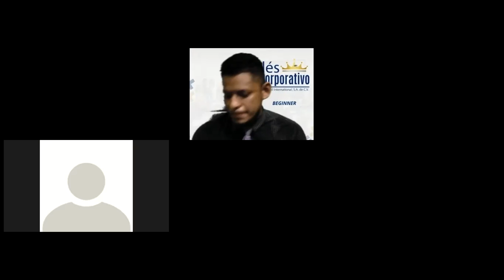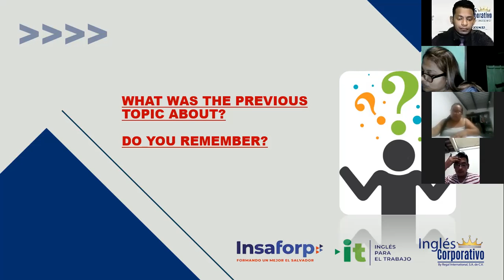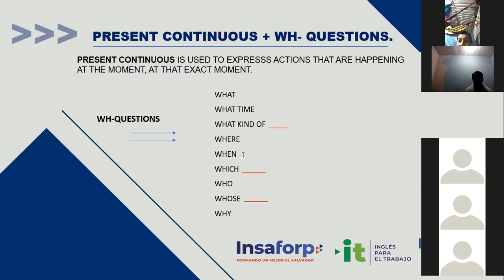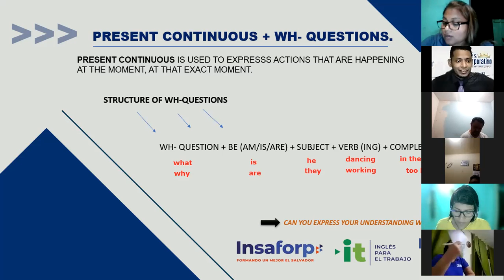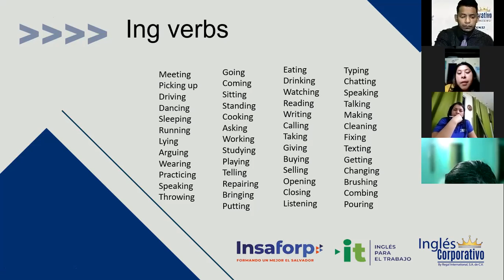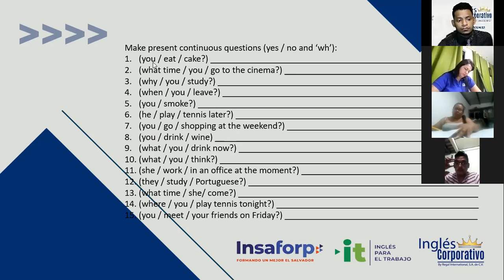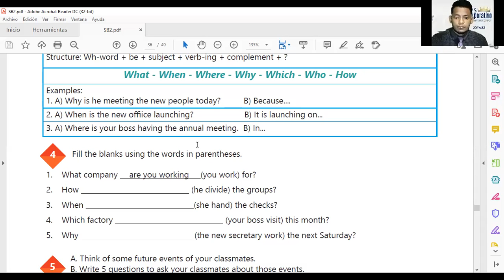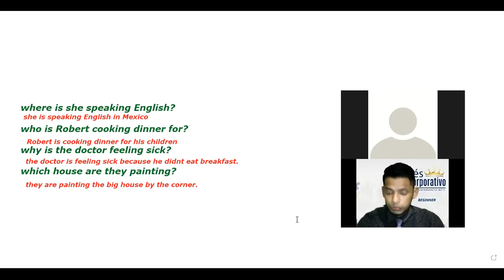Ingles Corporativo-Videoconferencia #13: Present Continuous - Wh-Questions